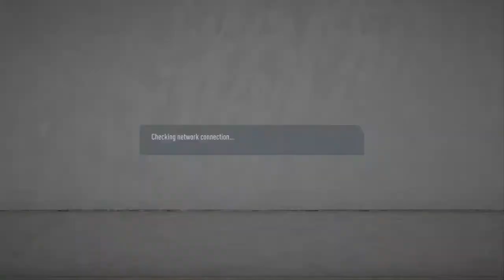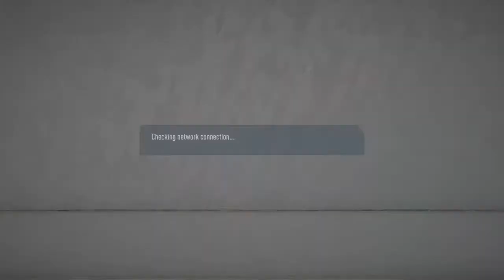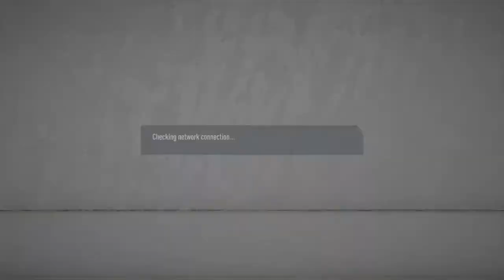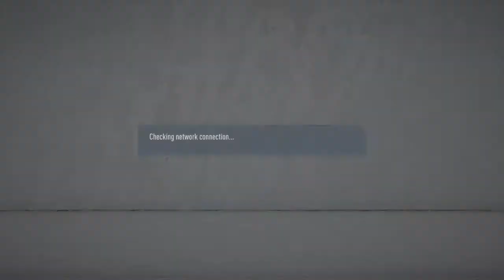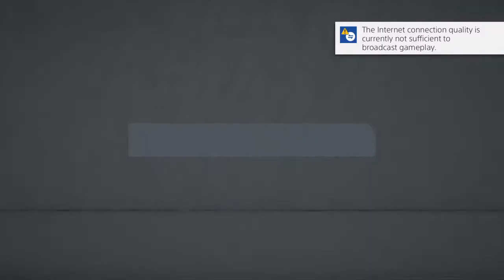Fifa 20 PSG Divisions Gameplay Live PS4 Broadcast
Happily engaged happily taken by the most beautiful precious girl in the universe. I livestream mostly everyday 2-4 hours.